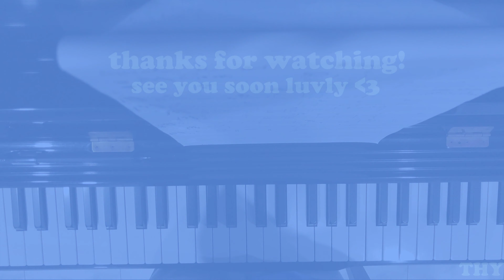Remember me - B.I (비아이) piano cover/instrumental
remember me is a fantastic song. please listen to the og the vibes are immaculate - rainy day day in vibes 🌧☔kinda yoloed the chords n am not that happy wit how it turned out but whatever 🤸🏻‍♀️

ill be posting more med stuff/vlogs soon if i survive uni 😼

stay fresh!
THY 🐄